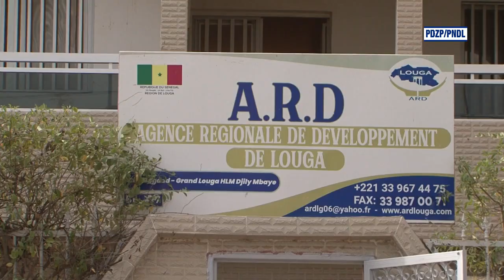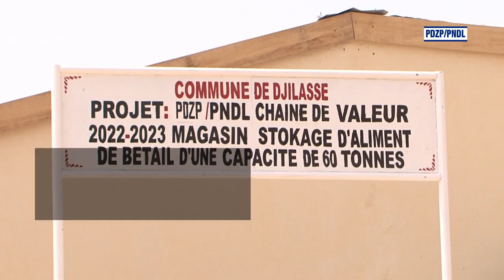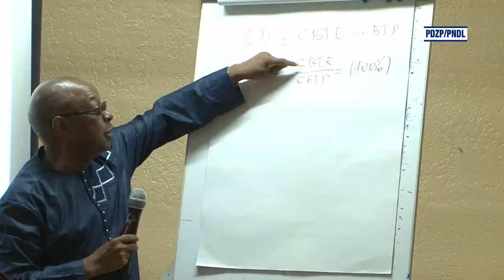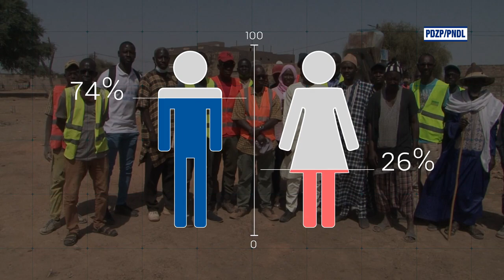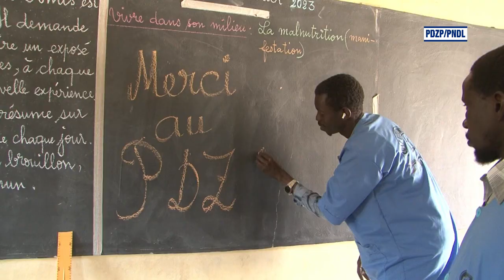REVUE A MI-PARCOURS DU PDZP/PNDL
« Asseoir des collectivités territoriales performantes, des territoires compétitifs pourvoyeurs d’opportunités économiques et de développement durable »

Pour plus des documents sur le développement territoriale